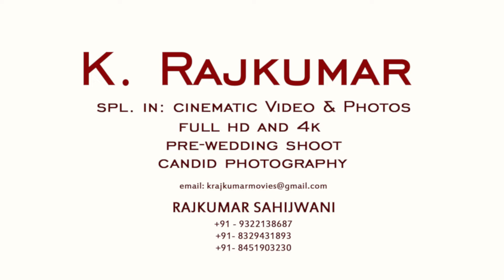MAYUR KOMAL CINEMATIC HIGHLIGHT